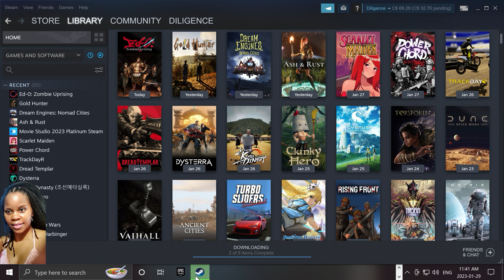Ed-0: Zombie Uprising | Major Update! Binding of Isaac an Tenchu with a Twist! (PC) @ 2K 60 fps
Ed-0: Zombie Uprising is a super cool Shiren-style Mystery Dungeon roguelike in development. Ed-0: Zombie Uprising is a very interesting game, right now is really a  super cool skeleton but it has great promise. Its a rougelite where each section of a floor is random with zeds and loot and you can purchase upgrades with currency you earn while completing floors and unlocking buffs. There's also some permanent progression by fulfilling achievements, which reward you with passives that you can equip, anything from increased money drops to quadruple jump. Cant wait for full release. Hope you enjoy my video.

Slaughter the Dead, Face the Unpredictable. A rogue-like action where traditional Japanese characters (Samurai, Sumo Wrestler, and Ninja) destroy hordes of zombies. Since everything is randomly generated each time you play, no run will be the same. Need to make harsh decisions to survive.